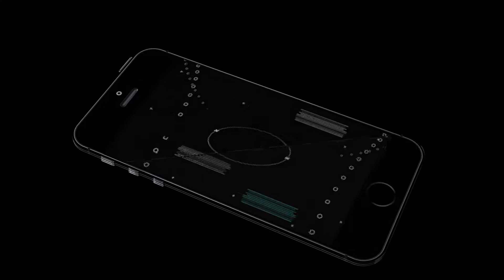В Великодолинському пройшов весняний Ярмарок.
В неділю 5 березня в центральному парку селища Великодолинське пройшов весняний Ярмарок. Організатором виступила благодійна організація " Благодійний фонд Artzone" (керівник Наталя Наумова).